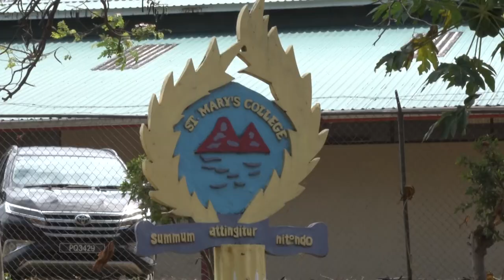SMC Court Rehabilitation Project Receives Funding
A multi-agency initiative has ensured rehabilitation of sporting grounds at the Saint Mary’s College can be undertaken in the coming months.

Funding for the project in the amount of just over $198,000 was recently delivered to school administrators in a cheque handover ceremony.